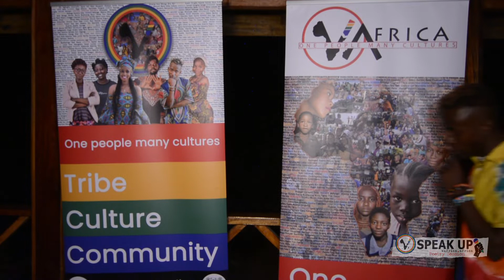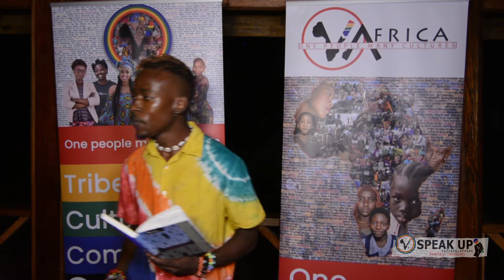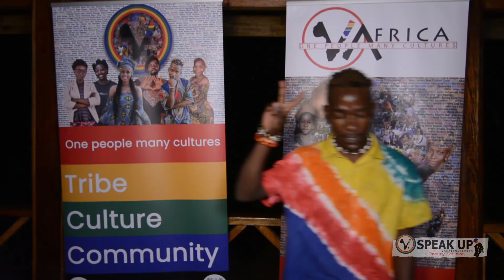Speak Up Poetry Session 7-3-22 - S'phongo(Shhh! Spoken word)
Performances from the first Speak Up Poetry Session in Freetown. Speak Up Poetry Session is a monthly show that features some of the best poets Africa has to offer. The first event was held on March 7 2022 at Mango Peak in Freetown Sierra Leone. Among the incredible line up was S'phongo with a poem titled Shhhh!.

Raised in the majestic mountains of Matopo, Matebeleland North in Zimbabwe, S’phongo is a Spoken Word Artist who uses his poetry to tell his side of this life story. Leaving no topic unexplored, he has physically mesmerized audiences in Zimbabwe, Zambia, Sierra Leone and has set his eyes on much bigger stages.

His mixture of performance art and poetry has earned him the title of Slam Champion once in the LitFest Harare Kanyanisa Poetry Slam.